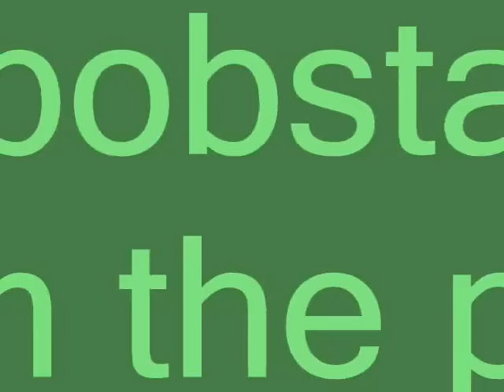Sanchez - Frenzy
plz leave your comments on the tracks,the more positive responses the more im willing to upload daily thnx(plz note not all my uploads will not be from the pure lovers albums,ive kept the end credits because im doing my personal favourites reggae lovers collection)happy listening ;-)